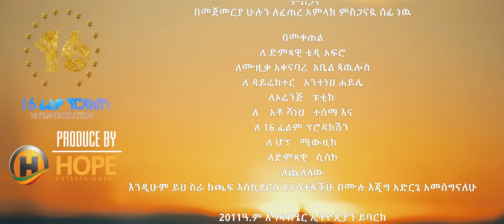Temesgen Gebregziabher (Temu) - Zemaye | ዜማዬ - New Ethiopian Music 2018 (Official Video)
Ethiopian Music : Temesgen Gebregziabher (Temu) | ተመስገን ገ/እግዚአብሄር - Zemaye - New Ethiopian Music 2018 (Official Video)